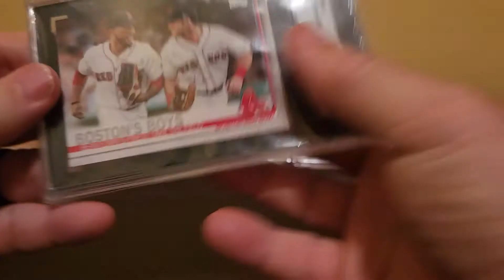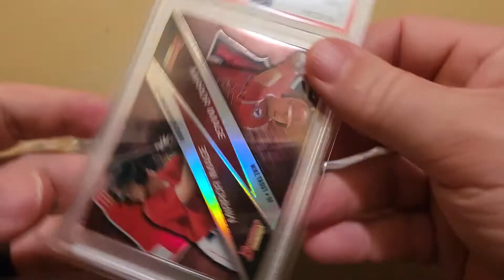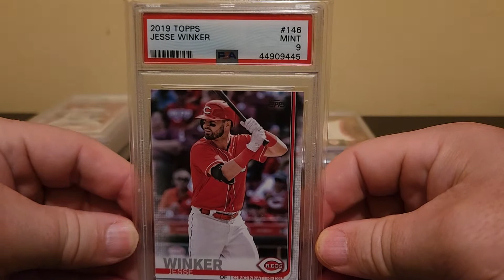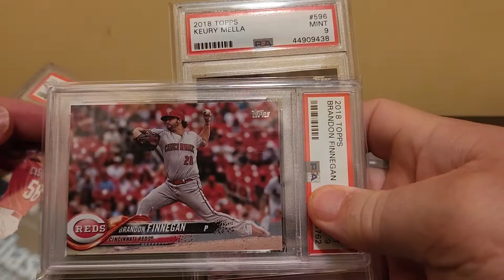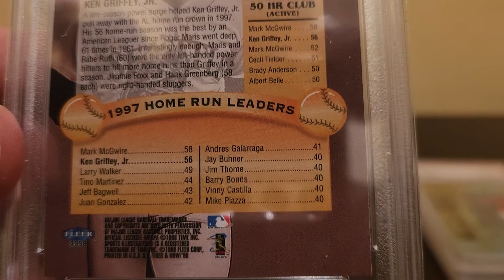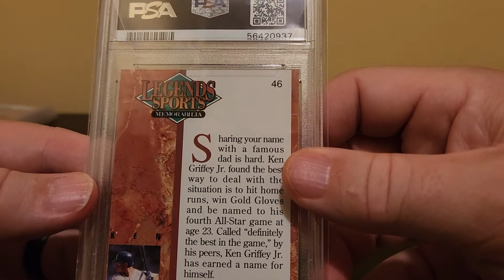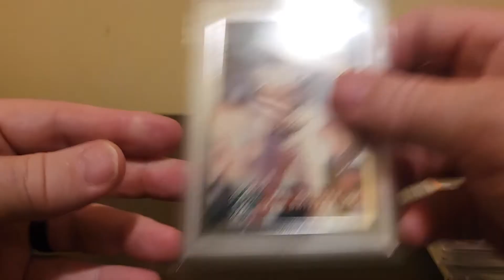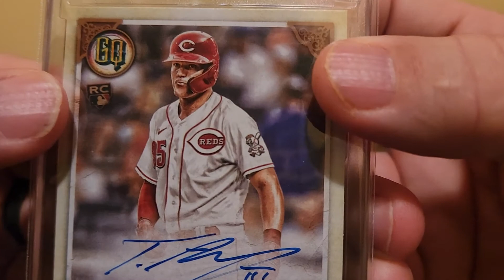Recent additions to my baseball card collection.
The production of videos may have slowed down, but my collecting has not.  Here are some recent additions to my personal collection